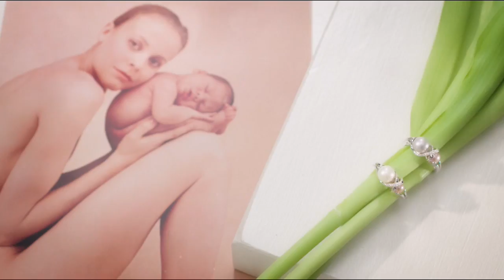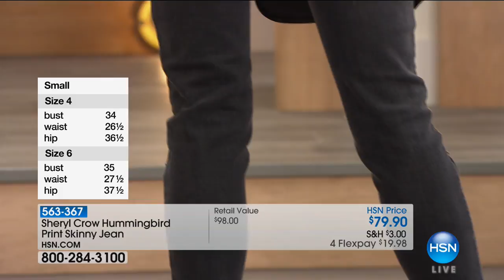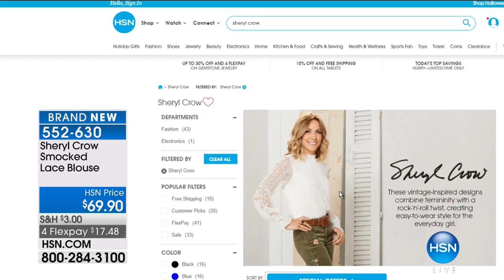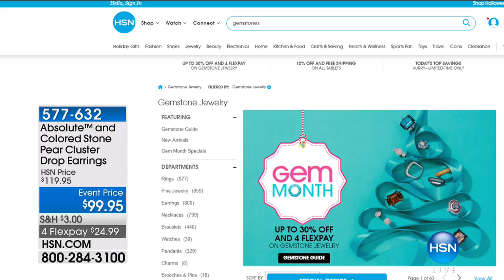HSN | Sheryl Crow Fashions 10.10.2017 - 10 PM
Discover a fashion collection that strikes a balance of pretty and cool from celebrity Sheryl Crow.  Shop vintage rock and roll style of fashions that include tops with iconic music lyrics, bottoms, jackets, and accessories designed to empower women.